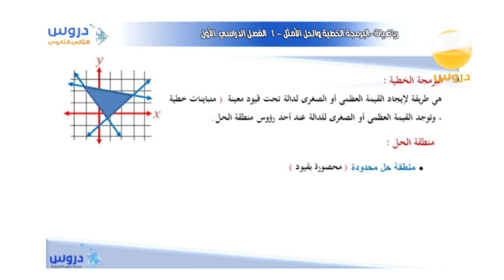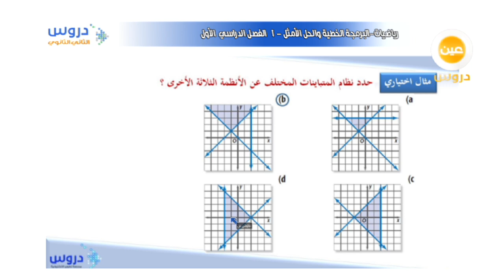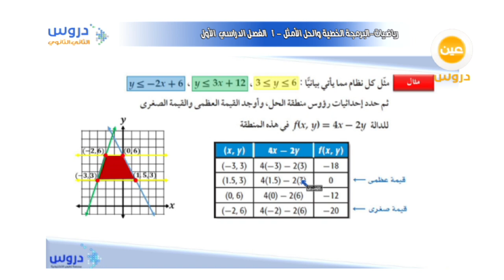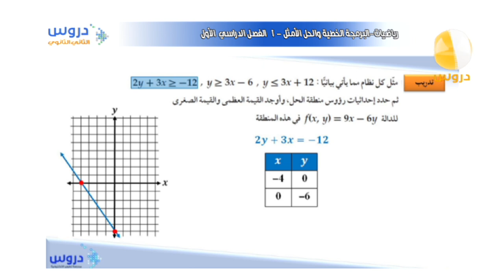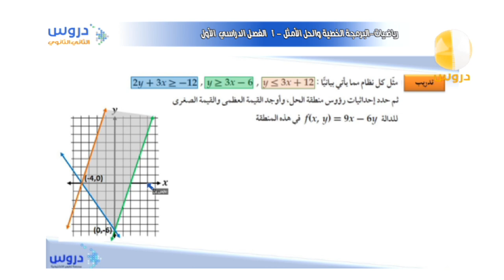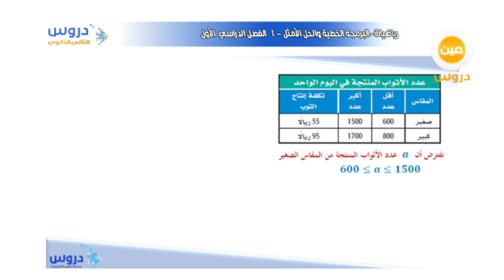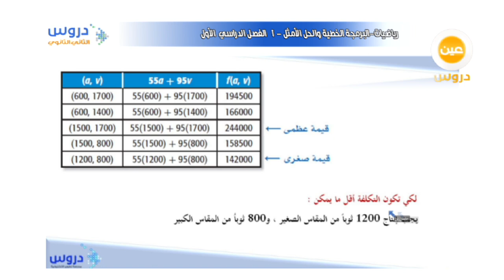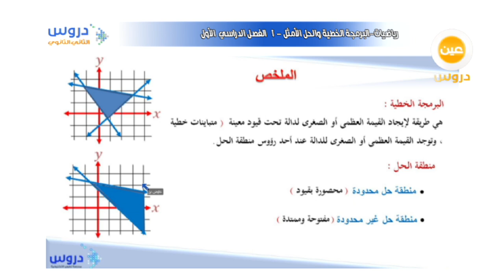الثاني الثانوي | الفصل الدراسي الأول | الرياضيات | البرمجة الخطية والحل الأمثل (1)